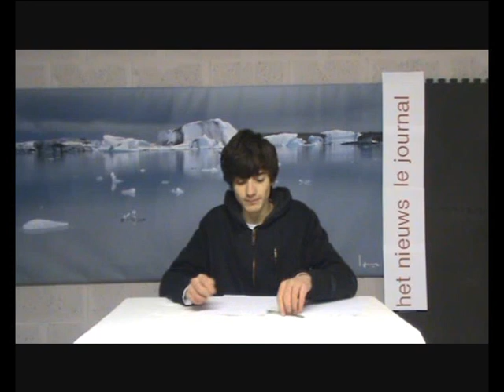Edition Spéciale - Le Journal Canal Plus